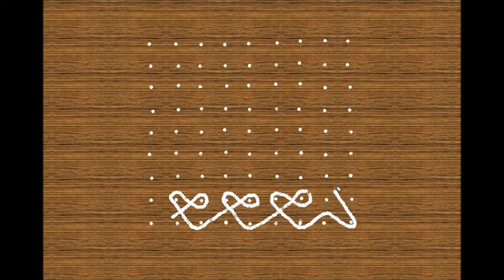Kolam/9 pulli neli kolam/9 pulli kolam/9 dots kolam/கோலங்கள்/9 புள்ளி கோலங்கள்/9- P-D 6-20